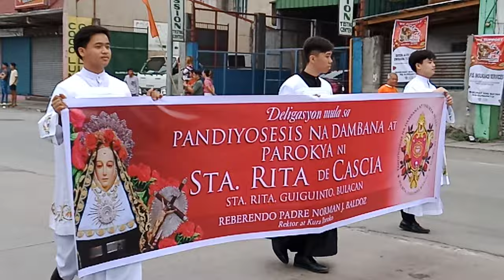Halamanan Festival 2024 Guiguinto Bulacan with guest artist Jillian Ward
26th Halaman Festival Grand Parade 2024
  Ang Halamanan Festival naganap ng jan,20,2024 nagsimula ng 7 am start at san miguel brewery inc til municipal of guiguinto bulacan.
  Ang indakan sa kalye,parada ng karosa at sundaluhan na nakibahagi ang 14 na baryo ng guiguinto at celebrity guest jillian Ward